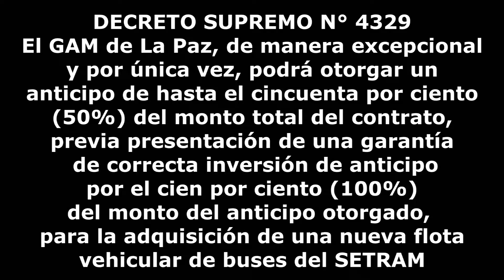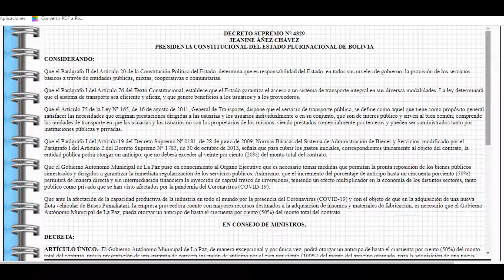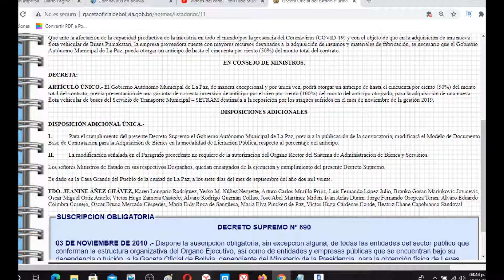DECRETO SUPREMO N° 4329 - El GAM La Paz podra otorgar un 50% para la adquisición Buses del SETRAM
EN CONSEJO DE MINISTROS,

DECRETA:

ARTÍCULO ÚNICO.- El Gobierno Autónomo Municipal de La Paz, de manera excepcional y por única vez, podrá otorgar un anticipo de hasta el cincuenta por ciento (50%) del monto total del contrato, previa presentación de una garantía de correcta inversión de anticipo por el cien por ciento (100%) del monto del anticipo otorgado, para la adquisición de una nueva flota vehicular de buses del Servicio de Transporte Municipal – SETRAM destinada a la reposición por los ataques sufridos en el mes de noviembre de la gestión 2019.

DISPOSICIONES ADICIONALES

DISPOSICIÓN ADICIONAL ÚNICA.-

I.            Para el cumplimiento del presente Decreto Supremo el Gobierno Autónomo Municipal de La Paz, previa a la publicación de la convocatoria, modificará el Modelo de Documento Base de Contratación para la Adquisición de Bienes en la modalidad de Licitación Pública, respecto al porcentaje del anticipo.

II.          La modificación señalada en el Parágrafo precedente no requiere de la autorización del Órgano Rector del Sistema de Administración de Bienes y Servicios.

Los señores Ministros de Estado en sus respectivos Despachos, quedan encargados de la ejecución y cumplimiento del presente Decreto Supremo.

Es dado en la Casa Grande del Pueblo de la ciudad de La Paz, a los siete días del mes de septiembre del año dos mil veinte.